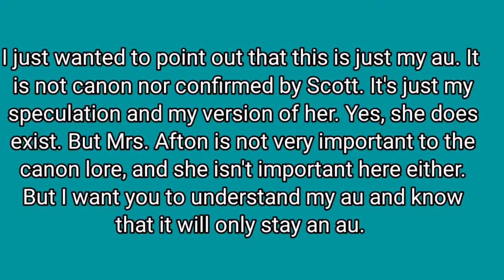Mrs. Afton AU facts || original? || Kinda short || Mallx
Here's the video that last longer than 20 seconds. Plz I spent hours thinking of a background for Mrs. Afton and yet she won't be making much of an appearance lmao.

If you want to make an au similar to mine just credit me, creating timelines and making the story make sense is a pretty hard thing to do. It requires a lot of thinking and imagination.